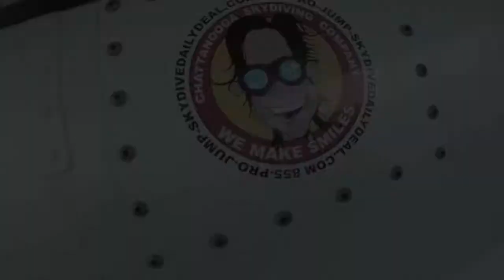Tandem Skydive | Sylvia from Lilburn, GA